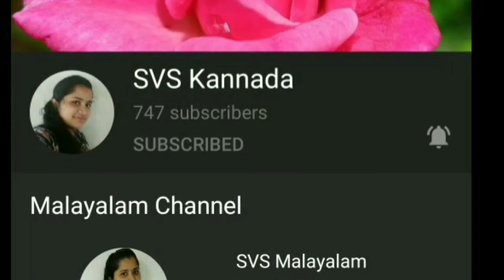Easy method of Lining chudidar cutting and stitching in kannada